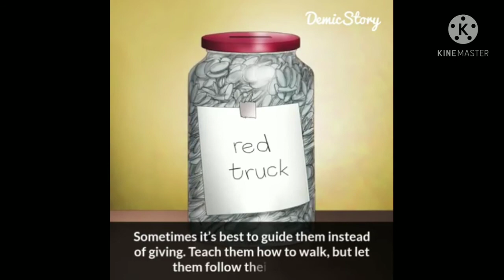Children are like plants.🤔🤔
Children are like plant